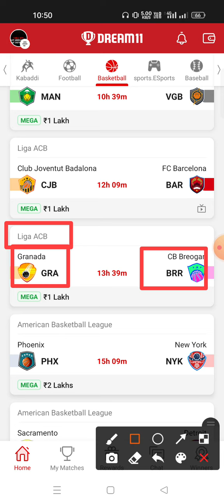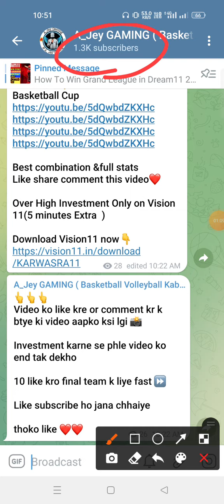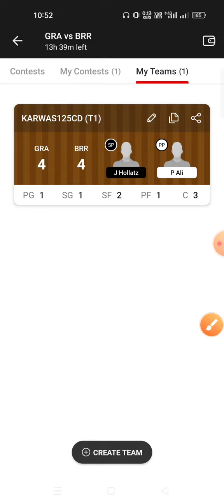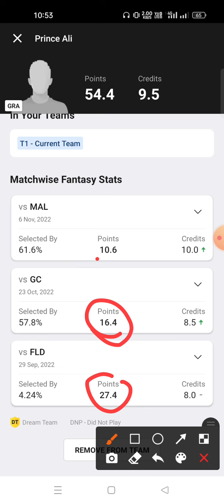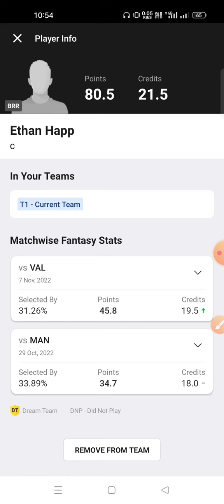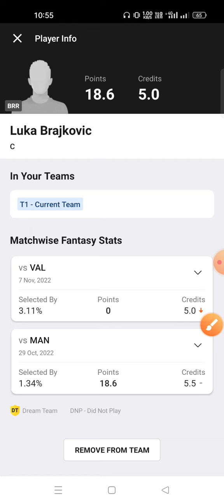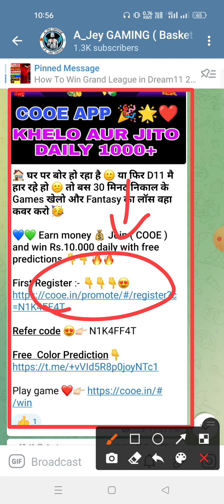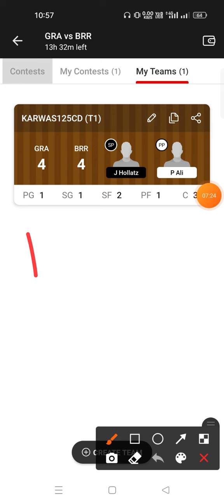GRA VS BRR Dream11 Prediction BRR VS GRA Dream11 Prediction Liga ACB Basketball league 2022 🔥🔥